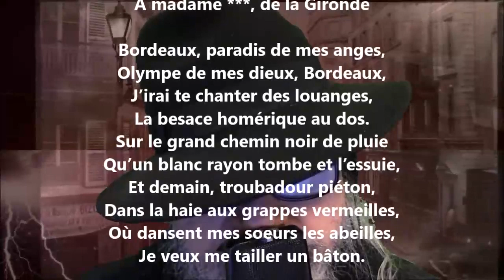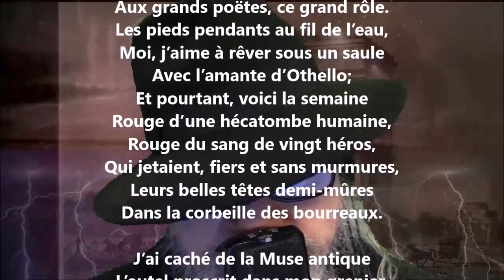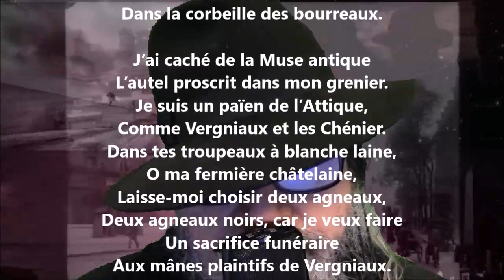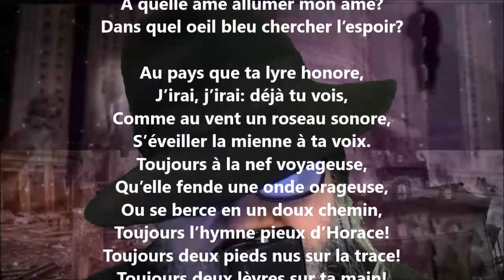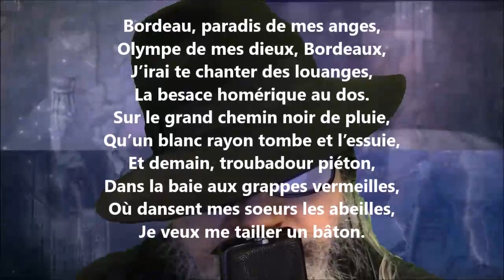Bordeaux - Hégésippe Moreau lu par Yvon Jean